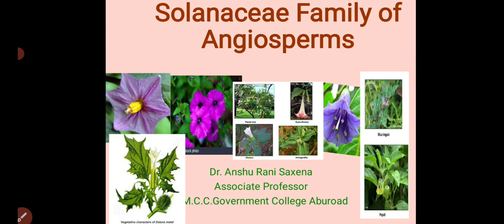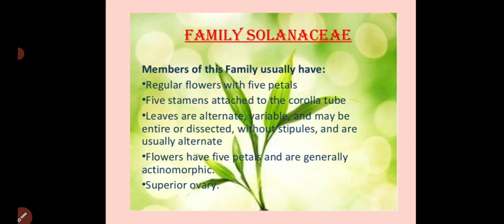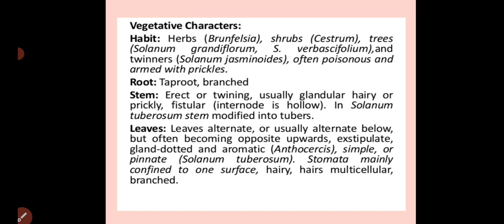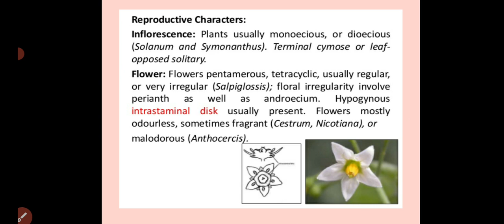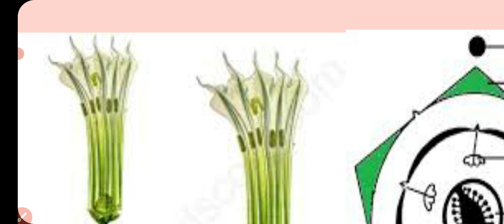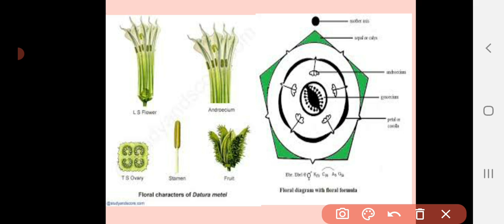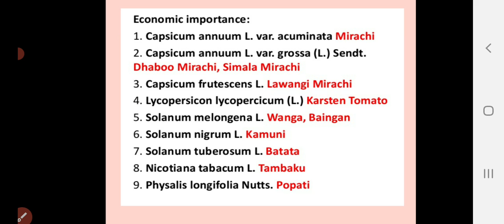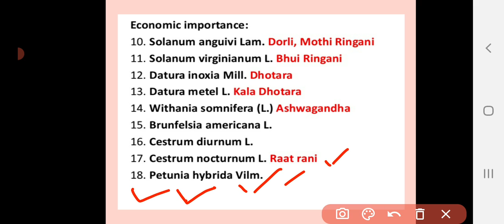Solanaceae family,night shade family, sedative potato,tomato,Dhatura,ashwgandha, petunia, tobacco